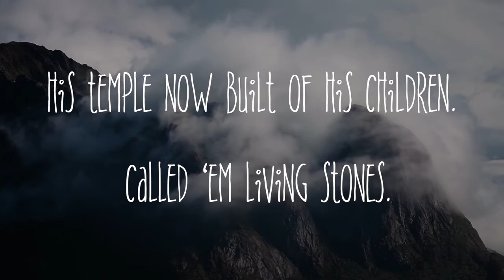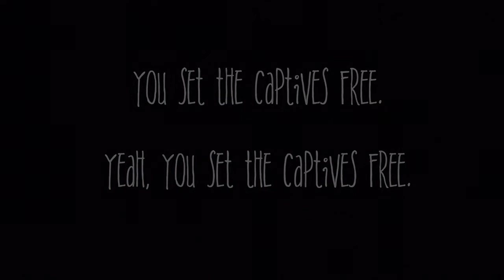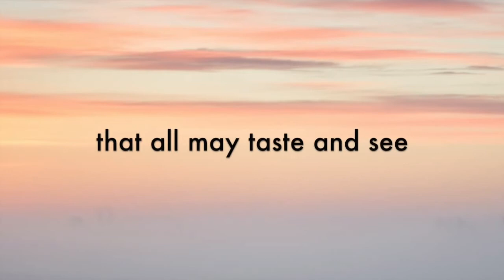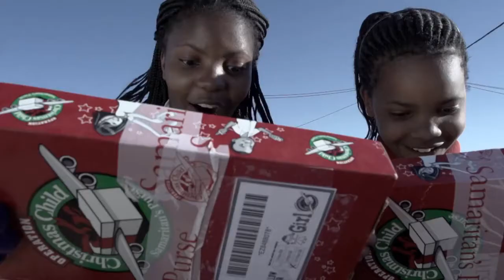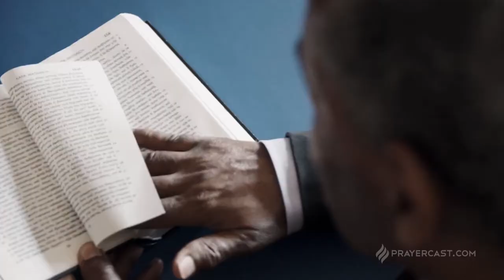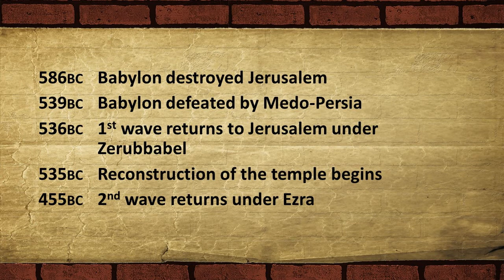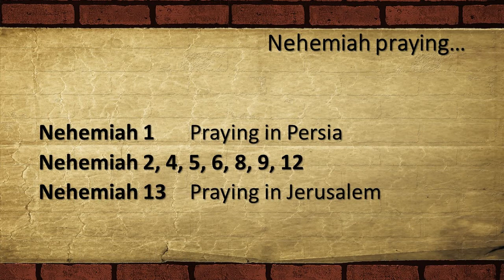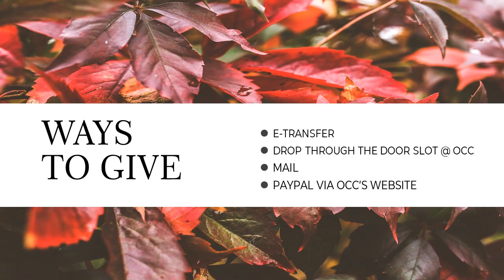Nehemiah 1 | 17 October | michael bells